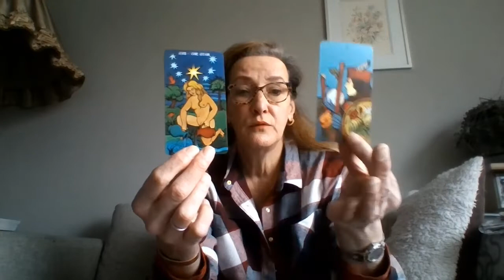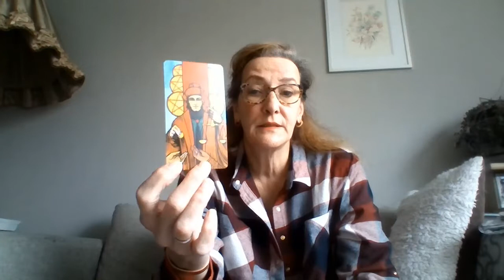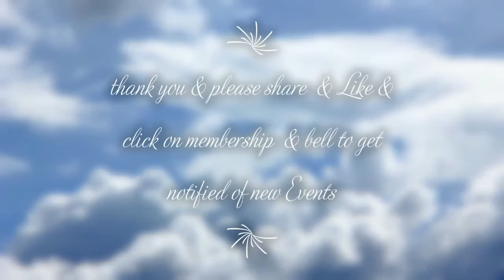Charlies Angel Tarot - Capricorn february 2019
for more info please use the following info.

for the info on gem stones.
- box61 Char (i am there every day mostly in the mornings and evenings.)